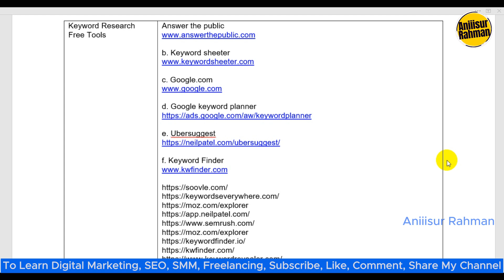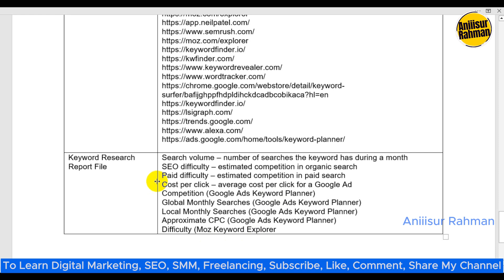Keyword Research Tutorial Bangla 2024 | Class 6 | Aniiisur Rahman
Welcome to the latest installment of our Bangla Keyword Research Tutorial series for 2024! In this Class 6 session, hosted by the knowledgeable Aniiisur Rahman, we delve deep into the world of keyword research, providing you with the essential skills to boost your online presence. Whether you're a seasoned digital marketer or a beginner looking to enhance your SEO game, this tutorial is tailored just for you.

Aniiisur Rahman, our expert guide, breaks down the intricacies of keyword research in a clear and concise manner, making it accessible to all Bangla-speaking audiences. Stay ahead of the digital curve and join us for an insightful session that will equip you with the tools and techniques needed to stay competitive in 2024.

Don't miss out on the latest strategies and trends in keyword research – hit play now and empower yourself with the knowledge to succeed in the online landscape. 🚀